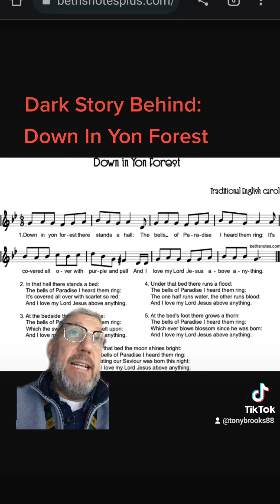Dark Story Behind Down Yonder in the Forest